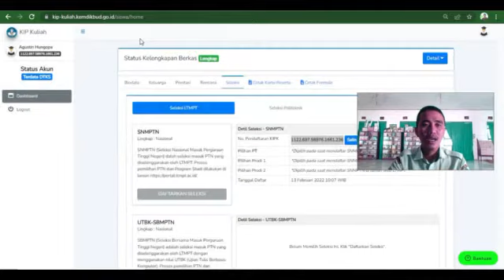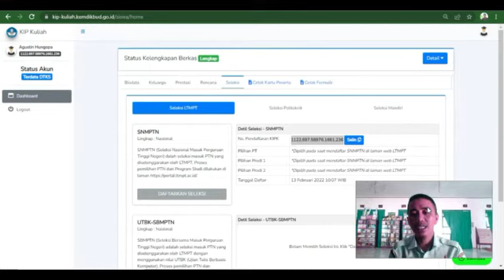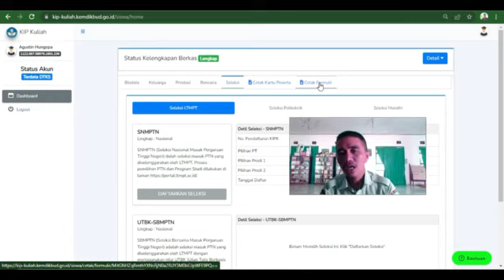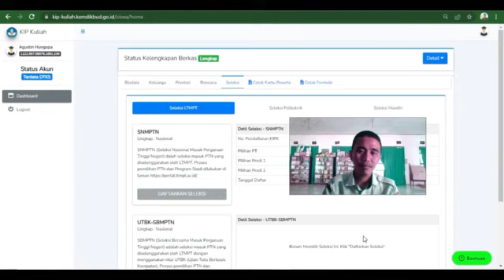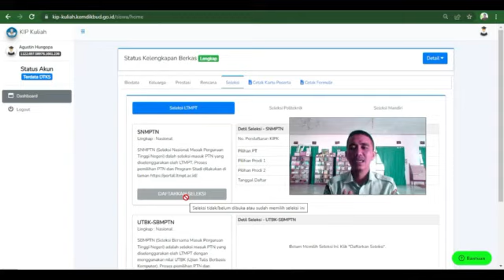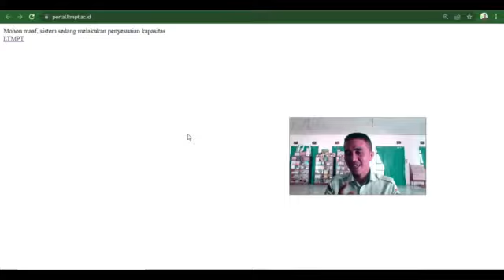INFO PENTING || PENDAFTAR SNMPTN PERLU MEMPERHATIKAN DATA DIRI ATAU IDENTITAS SEBELUM MENDAFTAR.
DATA DIRI DAN IDENTITAS LAINYA HARUS BENAR-BENAR DIPERHATIKAN YAAAA
Terima Kasih
Sudah menonton semoga vidio ini bermanfaat